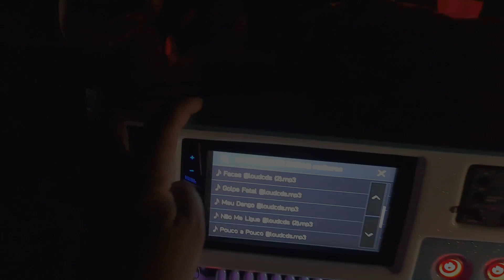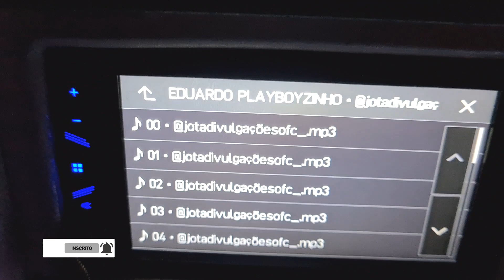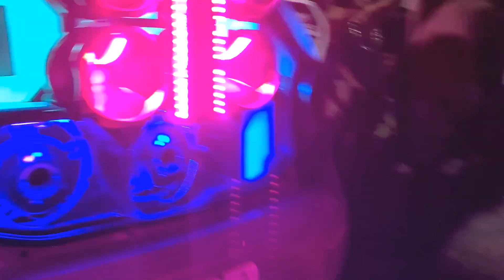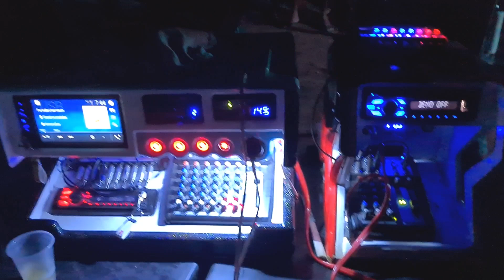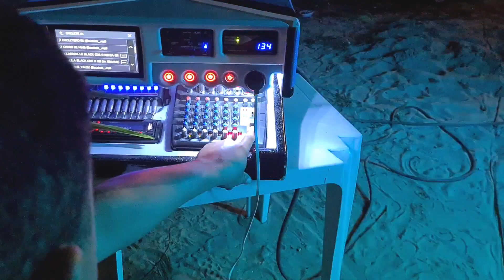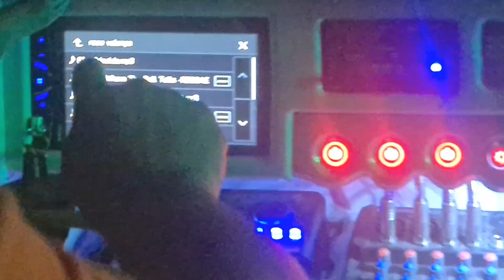Toquei jampeado junto com o palio do valdemar na resenha da GALERA